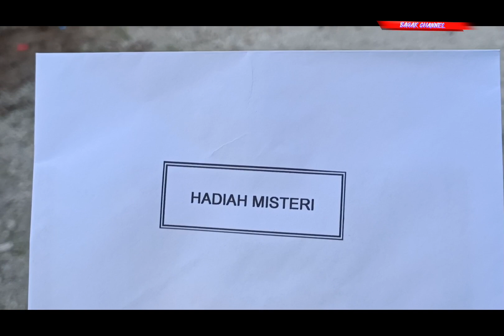UDANG GALAH KG SEPAKAT||dapat hadiah MISTERI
assallammualaikum...semua...kami join event JLK di kg sepakat.. event penutup 2022...meriah suasana...ramai sahabat SEHOBI yg hebat. terus SUPPORT BAGAK CHANNEL... terima kasih kepada semua yg Masih memonton channel kami... semoga korang dilimpahi rezeki yg tak putus..